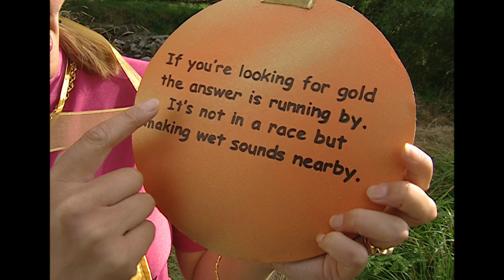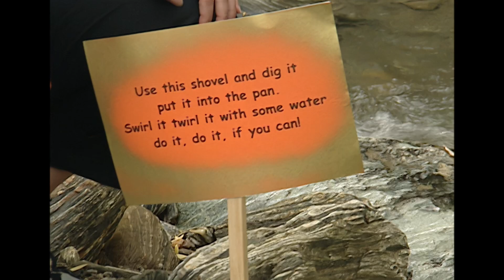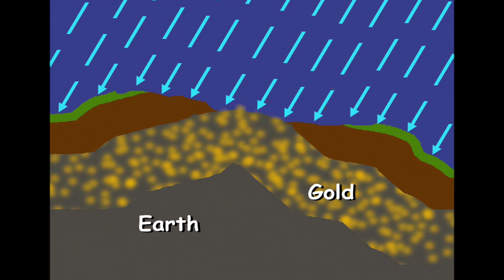Where does gold from? Suzy's World | Suzy Cato Investigates | Science Fun for kids | Central Otago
Join me in Central Otago to explore and discover where Gold Comes from!

This hugely popular television series was based on the NZ Primary School Science Curriculum. As your teacher if you can watch a Suzy's World Episode in class to learn with me!

CREDITS:
Director Ass.               - Rebecca Brown
Production Mngr       - Rebecca Brown
Production Ass.         - Angela Williams
Writer                          - Mary Phillips
Camera Assistant    - Ben Jones
Location Manager   - Sarah Burren
Off-Line Editor          - Shane Kavanagh
Graphics/Props        - Bernie McDougall
Art Dept/Props         - Parry Jones
                                    - Ed Driver